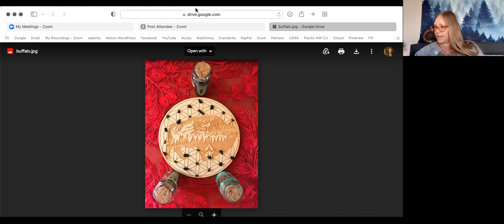Land Alchemy for Fairy Congress Land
Video Replay of a gathering to work and co-create collectively with land spirits (Land Council) to listen, clear, honor, and harmonize the land where the Fairy Congress is held near Salem, OR.